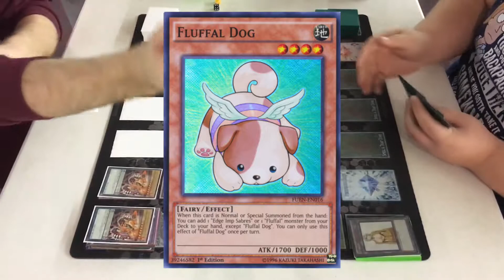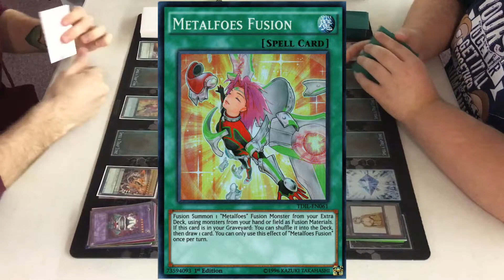Maxine's Bargain Box feature Match: Metalfoe Ojamas vs. Fluffals